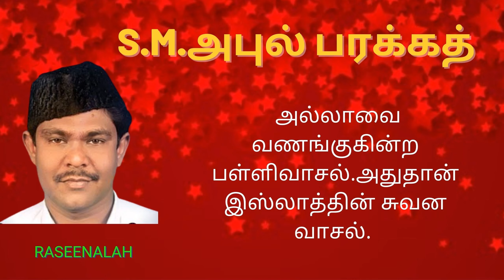அல்லாவை வணங்குகின்ற பள்ளிவாசல் .அதுதான் இஸ்லாத்தின் | S.M.அபுல் பரக்கத் | Tamil Islamic | Raseenalah